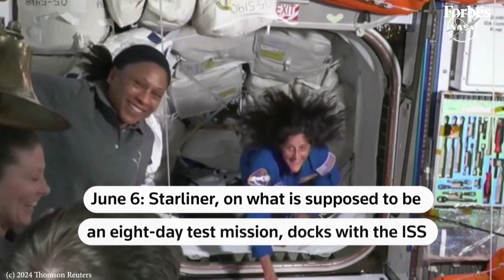TIMELINE: Boeing's troubled Starliner's journey, from launch to Earth return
Boeing's Starliner spacecraft landed uncrewed in a New Mexico desert late on Friday, capping a three-month test mission hobbled by technical issues that forced the astronauts it had flown to the International Space Station, Sunita Williams and Barry Wilmore, to remain there until next year